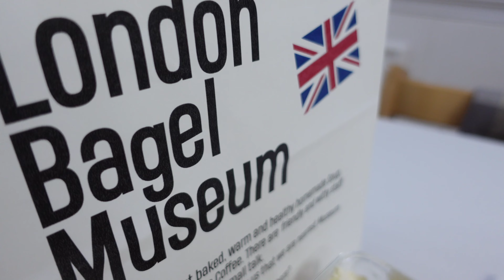집밥vlog 간단하게(?) 탕수육 튀겨서 사이드로 먹음(런던베이글, 엽기떡볶이, 돼지고기김치비지찌개, 우삼겹두부김치, 탕수육)@nejimin